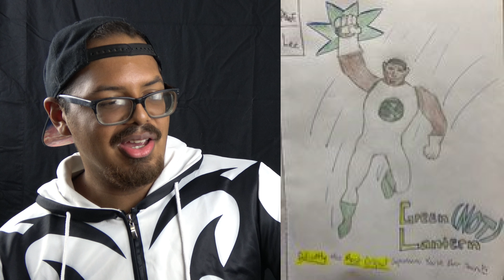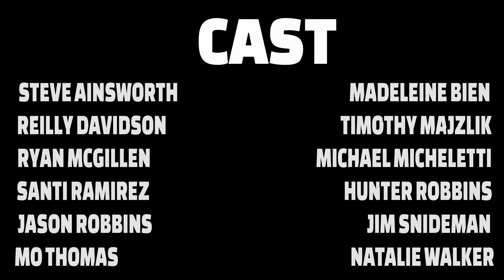(Documentary) The Today People: People of the Today Times (S1 E2) Rock Paper Scissors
The Today People: People of the Today Times is a new (6-episode) documentary series which explores the experiences of people living in the today times.

In this episode, the today people discuss their experiences with rock paper scissors. From how to play, alternatives, and the ways it has changed their lives.

All footage, music, and interviews are used with permission.